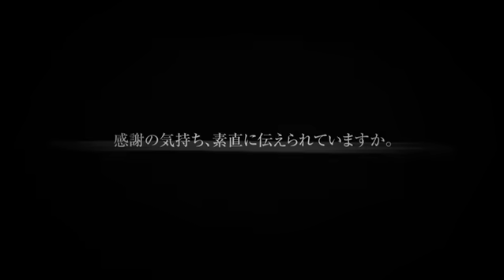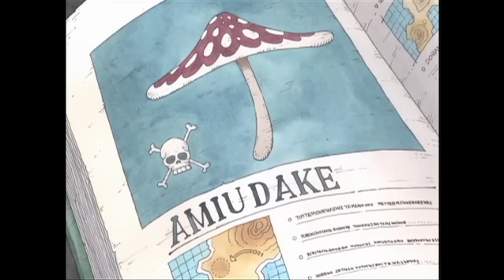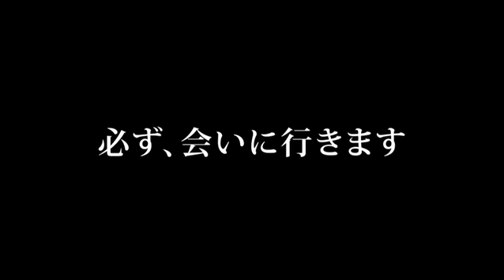TVアニメ「ワンピース」15周年記念！15の名場面で綴る感涙PV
1999年の放送開始から15周年を迎えた、ＴＶアニメ『ONE PIECE』！！
アニバーサリーイヤーを記念し、「ワンピース」に登場する15の名場面・名言をひとつなぎにしたPVが完成しました！

記憶に残る名場面ばかりを集めたPVは、感涙必至です！

是非、あなたのお気に入りの名場面を見つけてください。